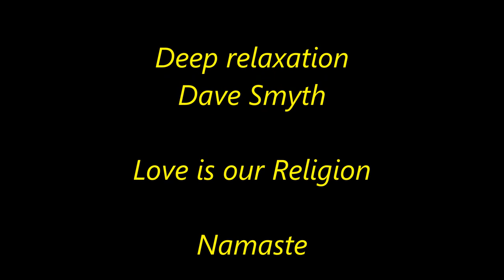Deep Relaxation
Deep relaxation healing meditation. Lay back and be guided through a meditation by Dave Smyth that will heal and relax you from the very core. Leaving you feeling amazing.